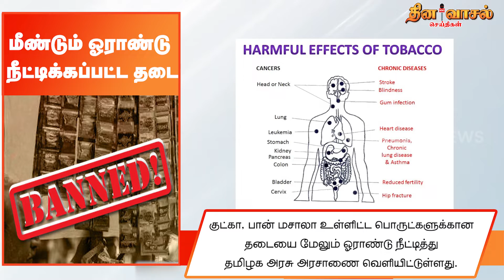குட்கா, பான் மசாலா, புகையிலைக்கு மேலும் ஓராண்டு தடை! - தமிழக அரசு | Ban Gutka | TNGovt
- Dinavaasal is a news channel that delivers hot contents on politics, cinema, current affairs, sports, economics and special news for the public.